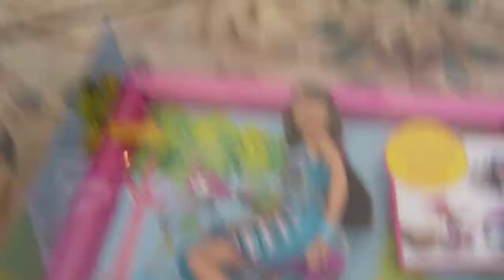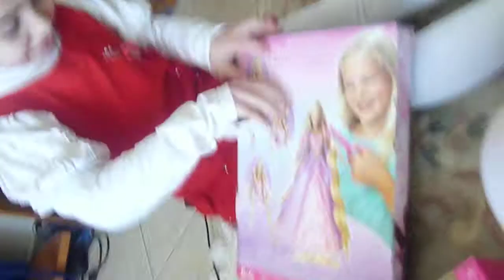axali 2012 weli